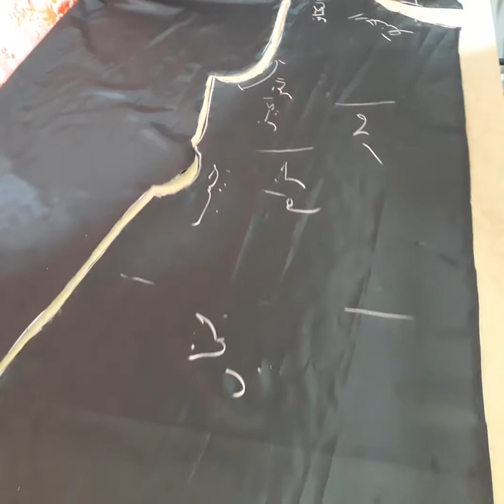تغليف-سجف- معطف -اللباس الداخلي للمعطف- الدرس☆26الجزء2 تتمة في الحلقة المقبلة تجدون الرابط في الأسفل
تفصيل اللباس الداخلي للمعطف-الدرس☆26الجزء2
رابط تفصيل هذا المعطف:👇